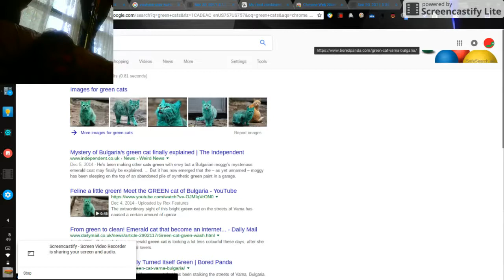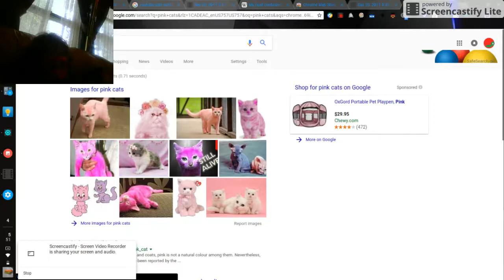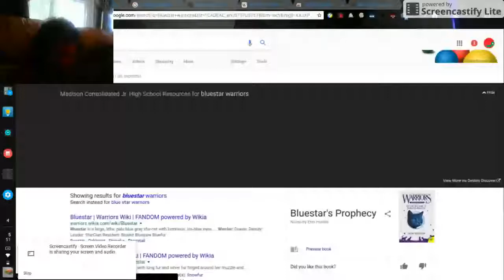green cats and more random stuff (and screaming) rip hedfone users